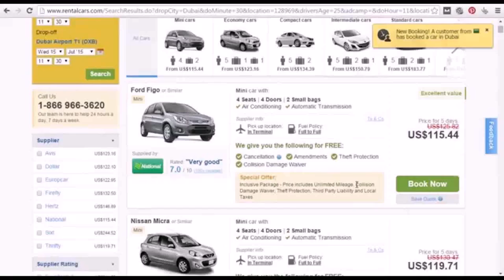Rent A Luxury Car In Dubai Prices - Gif Maker DaddyGif.com (see description)